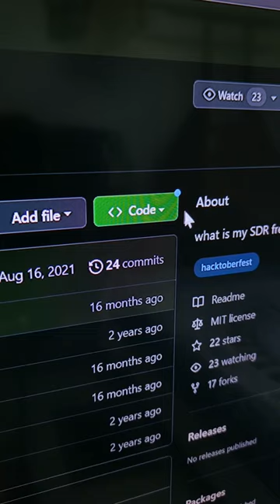What is Google Summer of Code (GSoC)🧑‍💻coding